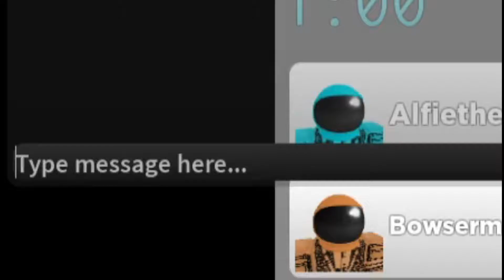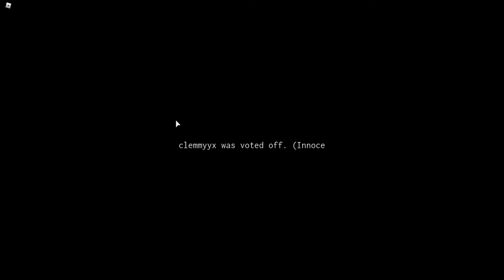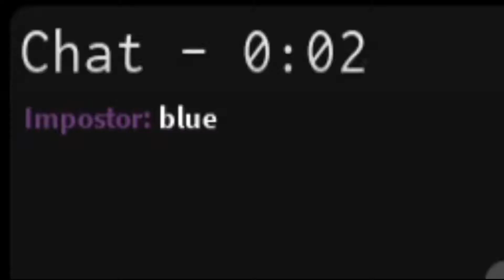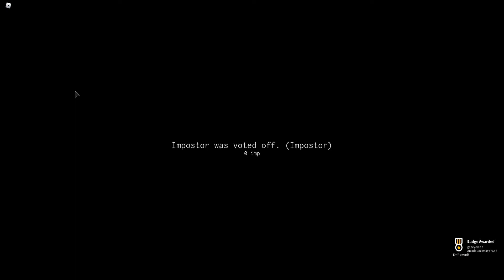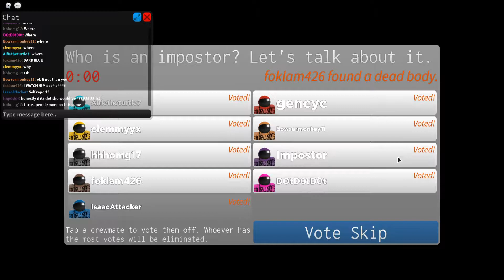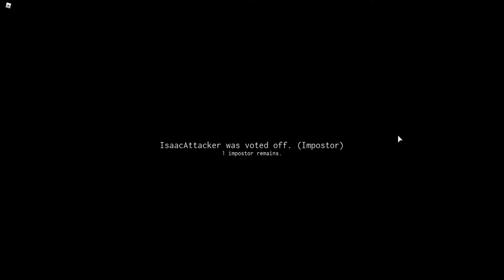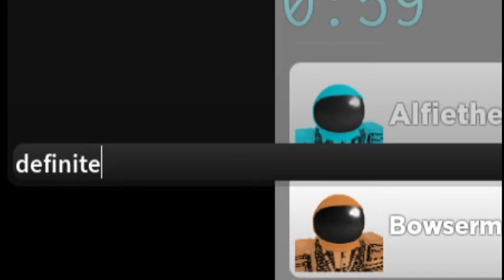I BECOME THE IMPOSTOR !!! | Roblox Impostor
There's a game that is similar to among us in roblox called "Impostor". Actually there are alot of games like it, this is just one of em.